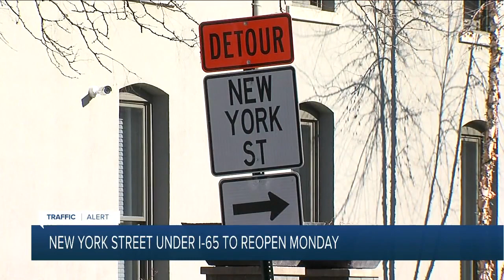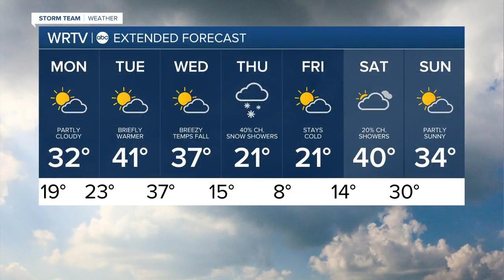WRTV Indianapolis Latest Headlines | January 2, 6pm